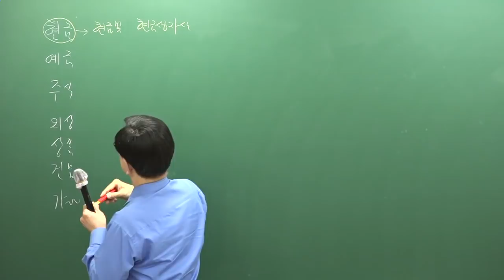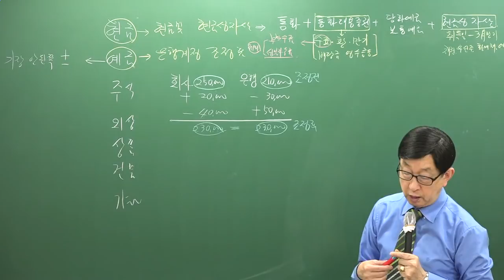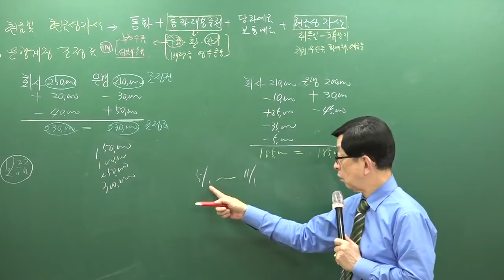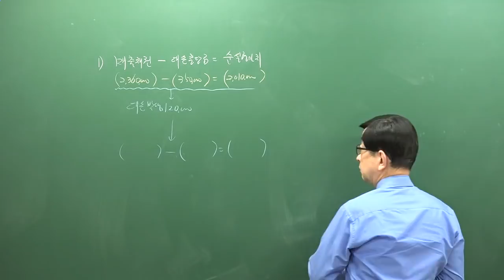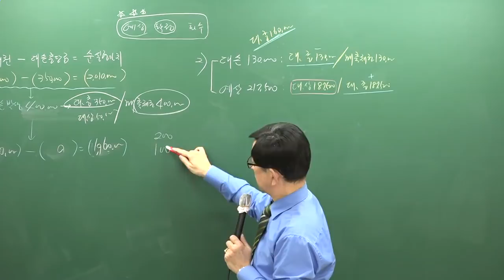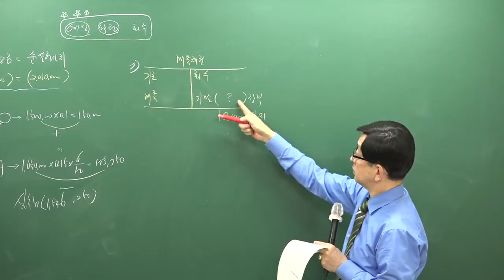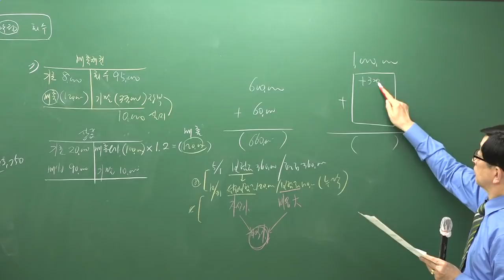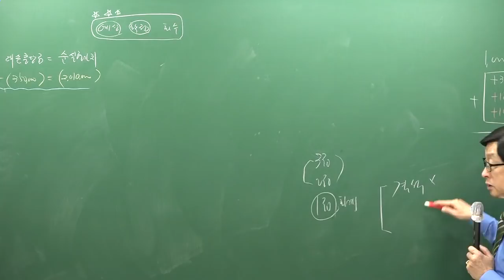[주전무] 2019년 주택관리사 회계원리 문제풀이 4-3